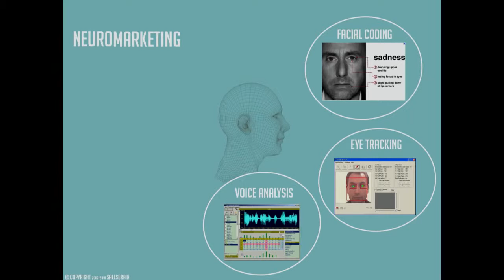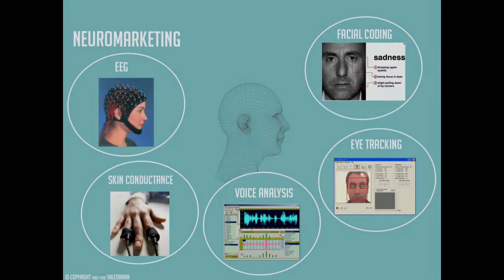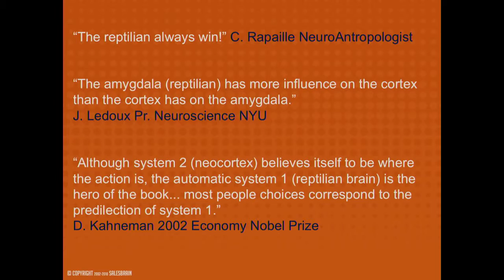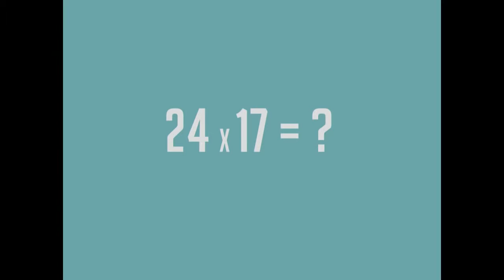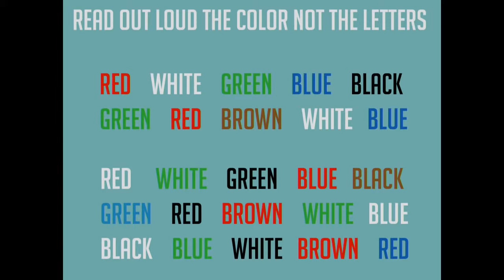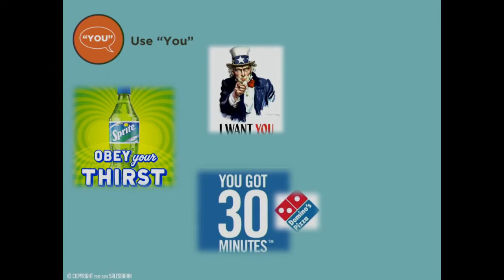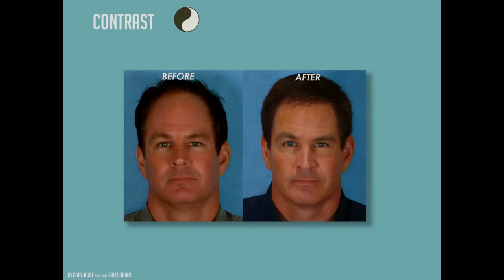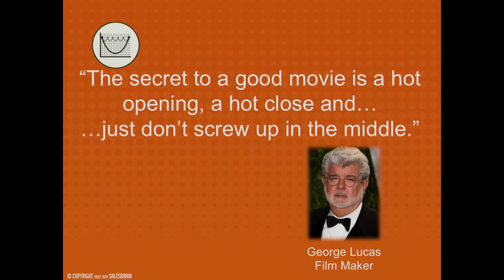Is There a Buy Button Inside the Brain: Patrick Renvoise at TEDxBend PART ONE